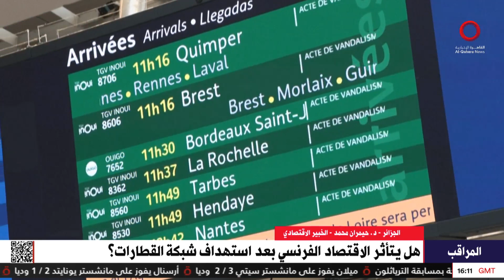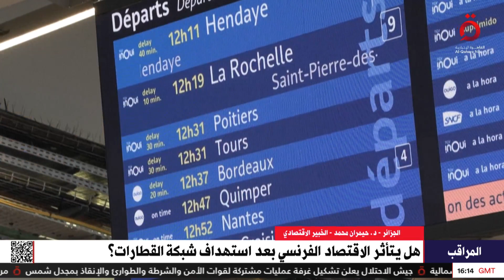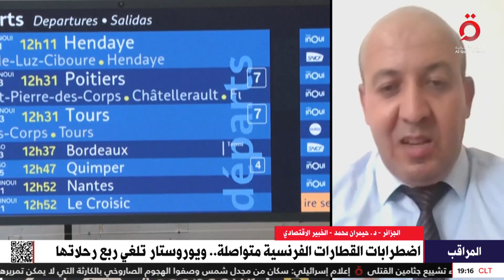خبير اقتصادي: اضطرابات حركة القطارات الفرنسية أثرت بالسلب على الاقتصاد الفرنسي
د. حيمران محمد الخبير الاقتصادي: اضطرابات حركة القطارات الفرنسية أثرت بالسلب على الاقتصاد الفرنسي

28/7/2024